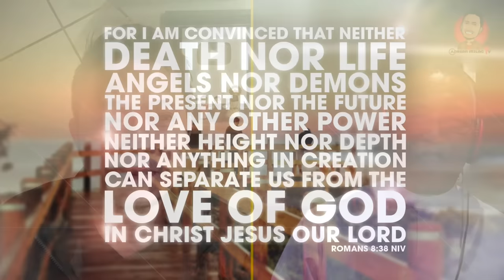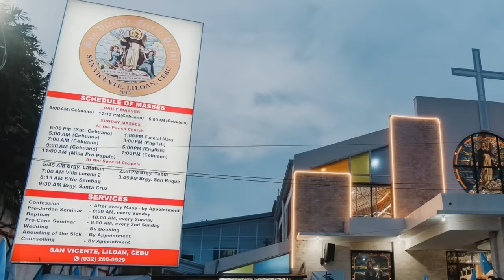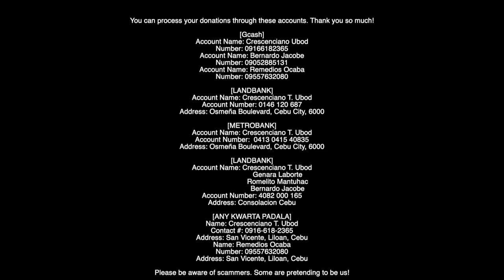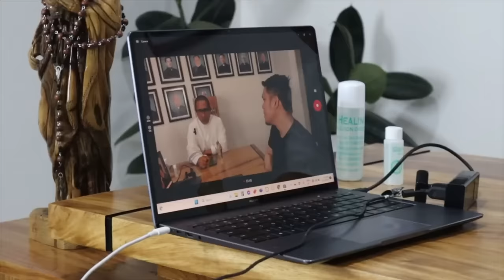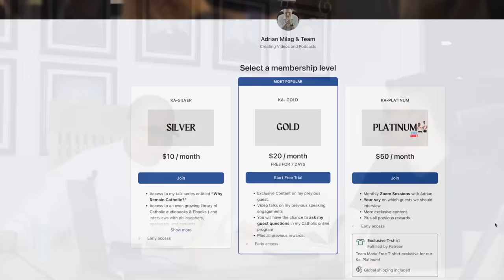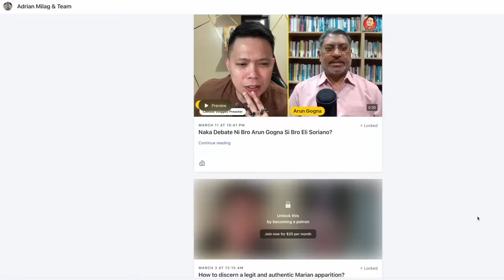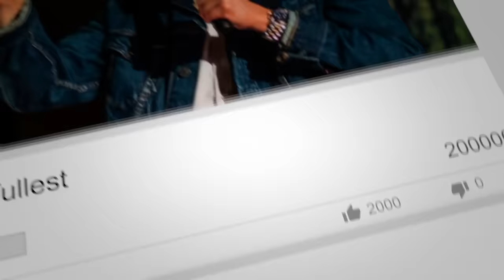Kilalanin ang CHARISMATIC Priest ng Cebu: Fr. Ciano Ubod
0:00 - Simula ng Episode: Welcome sa 'Istoryang Katoliko'
8:17 - Ang Kuwento ng Pagtahak ni Fr. Ciano sa Buhay-Pari
14:45 - Ang Sekreto sa Pag-Prepare ng mga Makahulugang Homily
20:29 - Ang Sikat na Cebuano Homilies: Isang Pagtalakay
24:10 - Ang Epekto ng Teknolohiya at Social Media sa Modernong Simbahan
28:25 - Mga Hamon at Pagsubok na Hinaharap Bilang isang Pari
35:40 - Paano Gawing Makabuluhan at Madaling Intindihin ang Mga Turo ng Simbahan para sa Kabataan
46:38 - Ang Tumatahak na Role ng Simbahan sa mga Usaping Panlipunan
53:38 - Mga Natutunan kay Bishop Camomot
58:39 - Mga Payo para sa mga Nagnanais na Maging Pari
1:05:05 - Ang Capilenha de Fatima Project: Isang Malalim na Pag-usisa
1:17:25 - Ang Aktibong Partisipasyon ni Fr. Ciano sa Capilenha Project
1:19:22 - Pasasalamat at Mensahe para sa mga Generous na Donors ng Capilenha
1:25:54 - Ang Puso ng Pagiging Katoliko: Bakit ito Mahalaga
1:26:59 - Ang Pananaw ni Fr. Ciano sa Religious Pluralism
1:37:29 - Q&A: Mga Tanong mula sa Ating mga Viewers
2:04:39 - Pagwawakas: Mga Huling Salita at Blessing

Mga Ka-Faith, welcome back! Sa episode na ito ng 'Istoryang Katoliko', kasama natin ang isang espesyal na panauhin, si Fr. Cresenciano 'Ciano' Ubod. Kilala si Fr. Ciano sa kanyang mga inspiring at makabuluhang homily, at ibinahagi niya sa atin ang kanyang journey, insights, at ang wisdom na nakuha niya mula sa kanyang experiences bilang pari.

Sa enlightening na usapan na ito, tinalakay namin ang iba't ibang topics, mula sa kanyang approach sa pagdeliver ng homily hanggang sa role ng Simbahan sa pag-address ng social issues. Pinag-usapan din namin kung paano nagbabago ang technology at social media sa paraan ng pakikipag-ugnayan ng Simbahan sa mga followers nito.

Sana ay ma-inspire kayo at mas lalim pa ang inyong understanding sa ating pananampalataya sa interview na ito. 'Wag kalimutan na i-leave ang inyong thoughts at reflections sa comments section sa ibaba. Gusto namin marinig mula sa inyo!

Support Fr. Ciano Ubod's Ministry:

[Gcash]
- Account Name: Crescenciano Ubod
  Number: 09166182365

[LANDBANK]
- Account Name: Crescenciano T. Ubod
  Account Number: 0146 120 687
  Address: Osmeña Boulevard, Cebu City, 6000

[METROBANK]
  Account Number:  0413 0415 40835

- Name: Crescenciano T. Ubod
  Address: San Vicente, Liloan, Cebu

🔔Discover the Adrian Milag Online Store (Featuring the Katoliko Ako shirt and a variety of other merchandise)

💫Here's the link for patrons in the Philippines, U.S.A, U.K & Australia ➡️

PS. If your location isn't mentioned above, kindly send me a private message on my

✅UNIONBANK:
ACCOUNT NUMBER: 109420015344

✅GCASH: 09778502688